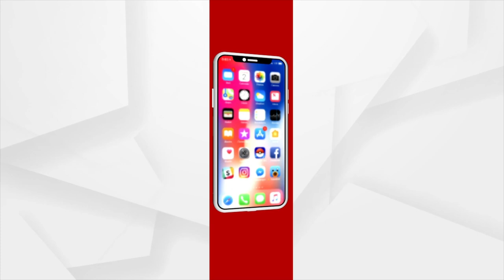ଇରାନ ଓ ଇସରାଏଲ ଭିତରେ ତିକ୍ତ ହେଉଛି ସମ୍ପର୍କ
ଇରାନ ଓ ଇସରାଏଲ ଭିତରେ ତିକ୍ତ ହେଉଛି ସମ୍ପର୍କ , ଏହା ଭାରତ ଉପରେ ମଧ୍ୟ କିଛିଟା ପ୍ରଭାବ ପକାଉଛି । ବର୍ଷ ବର୍ଷ ଧରି ଅନେକ ଅସ୍ତ୍ରଶସ୍ତ୍ର ଆମଦାନୀ ପାଇଁ ଭାରତ ଇଜରାଏଲ ଉପରେ ଭରସା କରିଆସିଛି। ସେପଟେ ଇଜରାଏଲ ସହିତ ଭାରତର ଦୃଢ ସମ୍ପର୍କକୁ ନେଇ ଇରାନ ଏବେ ନାଖୁସ୍ ରହିଛି।